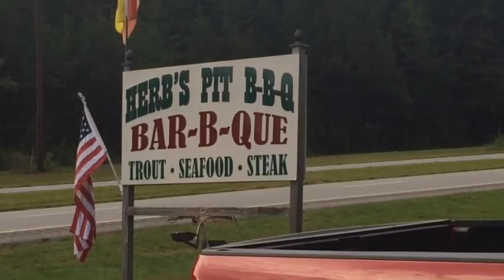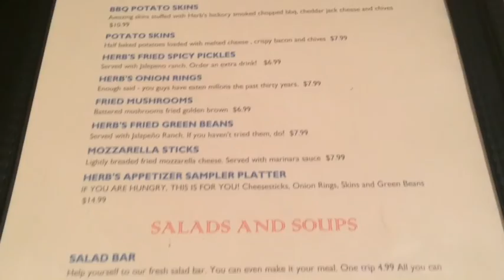baby squirrel and bbq vlog 7-31-16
Hey there hope you're enjoying the vlogs!
 I have videoed each day it's just taking some time to edit and upload...As I said previously! Love you guys!

Sorry the quality isn't great, until I figure this out, HD isn't gonna happen! Hope you enjoy seeing a little of my day!

Where can you find me?
I'm a 25 year old LPN, my name is Ashley, I live in Tennessee, there is so much missing information that I'll leave out but I want to share my life a little with you.
Why am I posting videos?
To share my journey after passing my NCLEX and to be able to look back on everything I share!
What kind of channel is this?
I plan to upload vlogs, occasionally there will be random videos!
Spread Love.

** Any music used in this video I do not own, no copy right infringement intended. All music is available for purchase in the iTunes Store. **